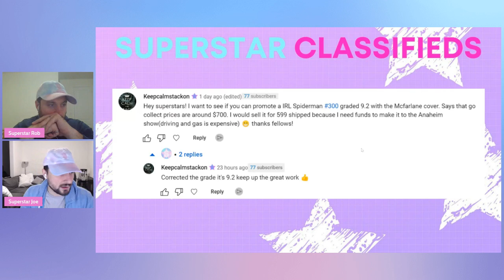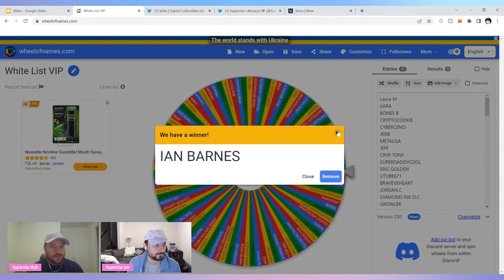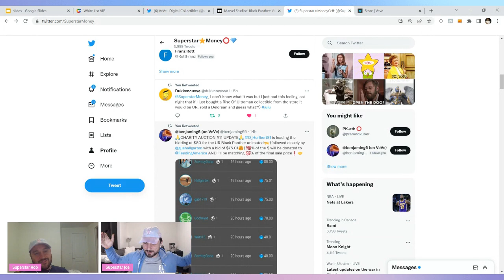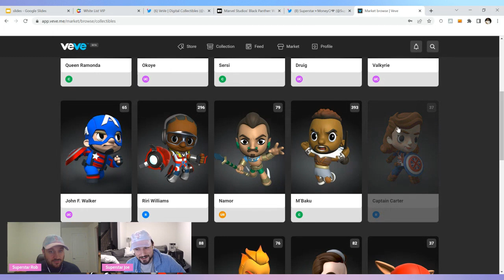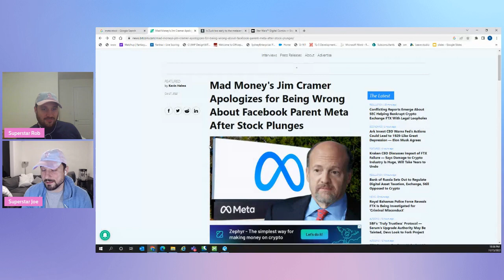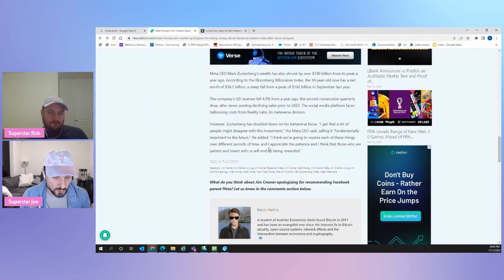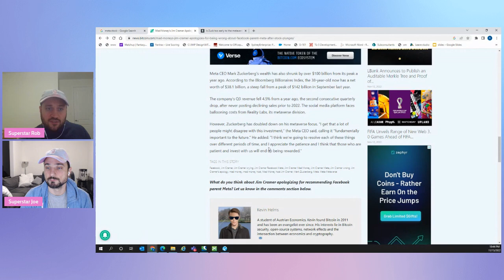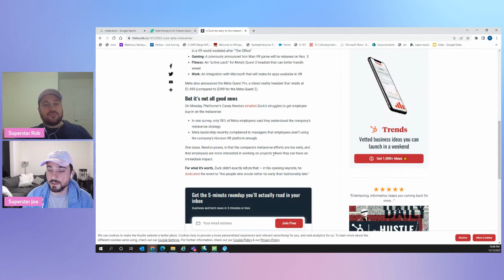COULD WE BE TOO EARLY FOR VEVE AND NFTS?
In this video we discuss the recent Veve twitter news and we discuss how early we are for Veve and NFTs. With the losses we are seeing right now in the market, could we be too early for Veve and NFTs?